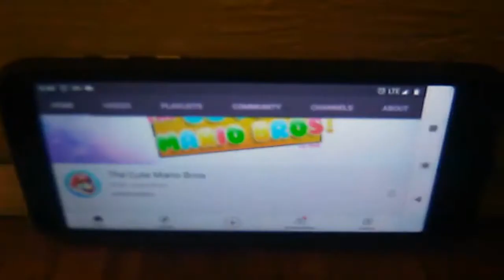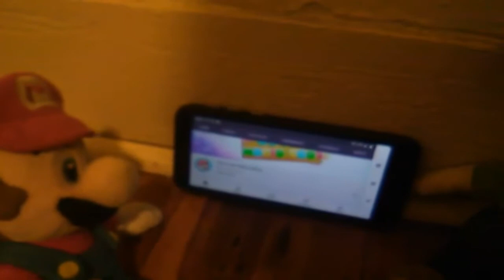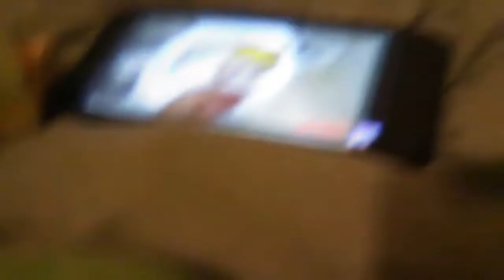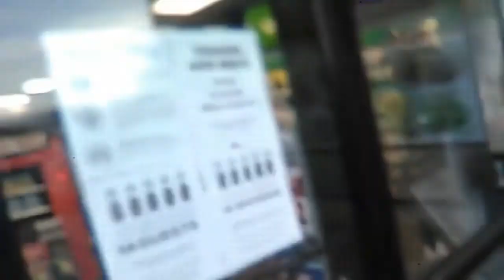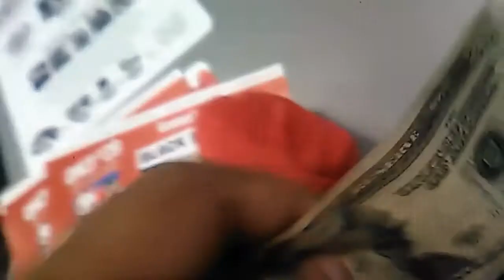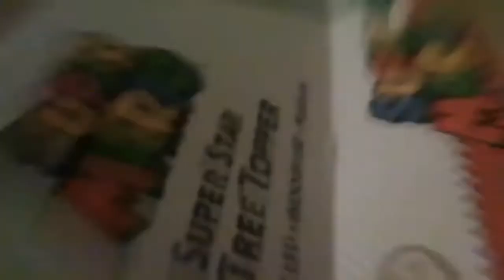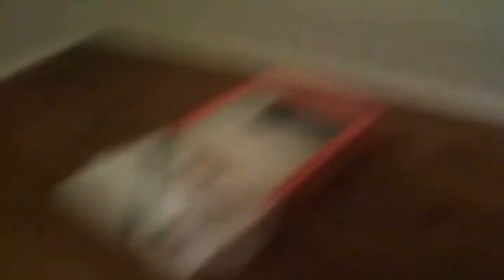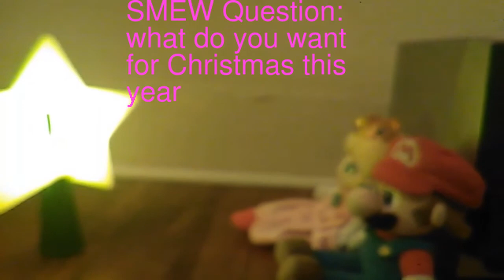SMEW: Mario go to GameStop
Sorry for a lot of the Malfunction scenes

Shoutout to SuperMarioPlushKids